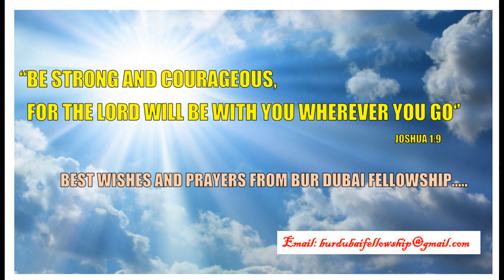BurDubai Fellowship 2018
Bur Dubai fellowship with Rev. Fr. Abin Abraham, Vicar Mor Ignatious Jacobite Church, Dubai, UAE